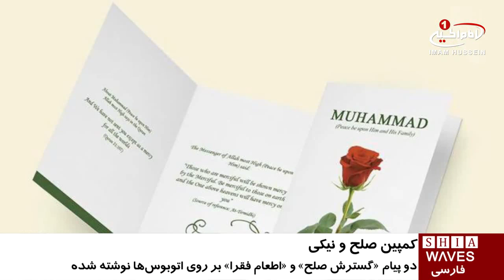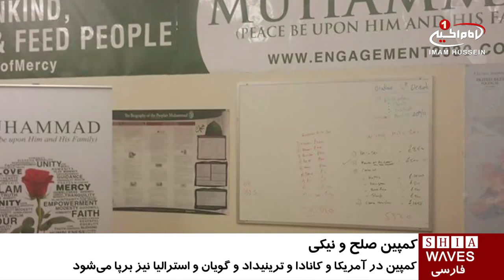راه اندازی اتوبوس‌های صلح، اطعام فقرا و اهدای گل در سرتاسر انگلستان / ۱۶ آذر ۱۳۹۵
راه اندازی اتوبوس‌های صلح، اطعام فقرا و اهدای گل  در سرتاسر انگلستان

مسلمانان انگلستان، توسط اعضای جامعه اسلامی، کمپینی با عنوان «اتوبوس صلح» را راه‌اندازی کردند که از 5 دسامبر 2016 به مدت چهار هفته در سرتاسر انگلستان برگزار می‌شود.

به گزارش پایگاه اطلاع رسانی  digitaljournal، این کمپین که برای نخستین بار در سراسر انگلستان به راه می‌افتد، دارای 128 اتوبوس حامل پیام جهانی حسن نیت و صلح برای همه مردم می‌باشد.

دو پیام «گسترش صلح» و «اطعام فقرا» که آموزه‌های دین اسلام محسوب می‌شوند نیز، همراه با نام مبارک حضرت_محمد صلی الله علیه و آله بر روی اتوبوس‌های این کمپین نوشته شده‌اند.

این کمپین هم زمان با میلاد رسول مکرم اسلام، در روز هفدهم ربیع_الاول، به اوج خود رسیده و شرکت کنندگان در این کمپین پیام اسلام یعنی صلح، عشق و مهربانی را با اهدای گل به دیگر اعضای جامعه خواهند رساند.

گفتنی است کمپین مذکور نه تنها در سراسر انگلستان، بلکه در نقاط دیگر جهان مانند ایالات متحده آمریکا، کانادا، ترینیداد، گویان، استرالیا و بسیاری از نقاط در اروپا غربی به اجرا در خواهد آمد.

اطعام فقرا و بی‌خانمان‌ها نیز یکی از طرح‌های کلیدی این کمپین محسوب می‌شود.

سه شنبه - ۱۶ آذر ۱۳۹۵
الثلاثاء - ٦ ربيع الاول ١٤٣٨